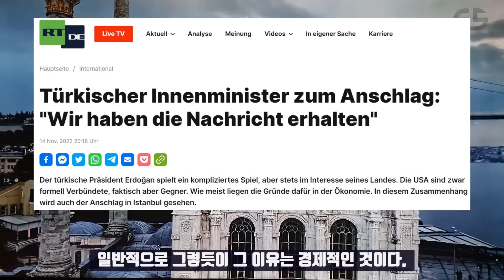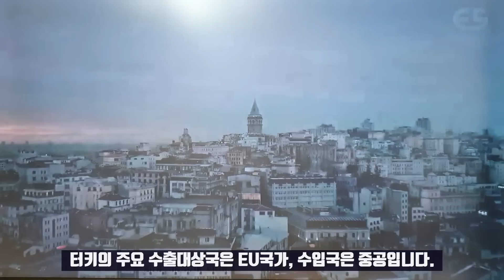이스탄불 쇼핑가 폭탄테러의 비밀은?/ 터키 "미국의 애도는 안 받아"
이번 방송에서는 일요일 오후 4시 20분경 터키 이스탄불 이스티클랄 쇼핑가에서 발생한 테러 사건에 대해 디테일하게 설명드리겠습니다. 사람들이 많이 몰리는 쇼핑가에서 일어난 폭발로 최소 6명이 사망하고 53명 이상이 다쳤습니다. 갑작스런 폭발에 군중들이 놀라 달아나 혼잡을 빚었습니다.

그러나 터키 당국의 대처는 굉장히 차분했습니다. 에르도안 대통령은 사건 경위가 밝혀지기 전에 테러라고 단정짓는 것은 잘못된 것이라면서 교활한 공격이란 표현을 사용했습니다. 구조 대원과 경찰이 곧바로 출동했지만 터키 방송당국 알튀크는 일시적으로 뉴스 금지조치를 취했습니다.

한국인 시각에서는 보도통제라고 생각할 수 있지만 그런게 아니라 국민들이 공포와 공황에 빠지는 것을 막기 위한 조치였습니다.
이에 따라 CNN 튀르크와 국영방송 TRT는 사건 보도를 일시 중단했습니다. 범죄 경위와 배경이 확정되기 전까지는 국민들에게 쓸데 없이 공포를 심어서는 안된다는 게 터키 정부의 스탠스입니다. 그리고 사건은 신속하게 정리하고 조속히 일상으로 돌아가야 사회와 국가가 정상기능을 한다는 판단을 가지고 있습니다.

이처럼 냉정하고 이성적인 터키 당국의 스탠스를 국민들은 믿고 따르고 있습니다. 폭발현장 한켠에는 시민들과 관광객들이 피해자를 추모하기 위해 꽃을 놓고 있지만 24시간도 지나지 않아 거리는 다시 북적이며 활기를 띠고 있습니다. 이스티클랄 쇼핑가는 언제 폭발사건이 있었냐는 듯 다시 인파로 북적이고 있습니다. 사건을 은폐하기 위해 보도를 통제한다든지 왜 미리 예방하지 못했느냐고 정부를 비난하는 사람들은 없습니다.터키 국민들은 정부가 올해에만 200건의 테러기도를 무산시켰다면서 전적으로 신뢰하고 있습니다.

이번 사건과 관련해 터키 당국은 신속하게 수사를 벌여 10여명의 용의자와 시리아 출신의 여성주범 아흘란 알바시르를 체포했습니다. 그리고 주범이 테러단체 PKK, 그리고 그 산하조직 PYD와 연계돼 있음을 확인했습니다. 그런데 PKK는 시리아 내전에도 개입돼 있습니다. 시리아 아사드정권에 반대하는 편에 서 있기 때문에 미국과 비밀동맹인 것으로 추정되고 있습니다.

터키정부는 노골적으로 드러내 표현하지는 않지만 미국을 의심하고 있습니다. 술레이만 소일루 터키 내무장관의 발언도 대략 그런 뉘앙스를 띠고 있습니다. 그는 공격이 계획된 곳을 알고 있으며 그들이 터키에 보낸 메시지의 성격을 알고 있다고 말했습니다.

그러면서 이번 사건에 대해 미국 대사관의 애도를 받아들이지 않는다고 밝혔습니다. 이스탄불 테러 사건의 가장 핵심 포인트가 바로 이 부분입니다. 미국의 애도를 받지 않겠다고 한 것은 엄청난 신호입니다. 아무 근거도 없이 이런 말을 할 리가 없기 때문입니다. 소일루 장관은 주범을 체포하지 못했더라면 그리스로 도주했을 것이라고도 했습니다.

*자발적 후원
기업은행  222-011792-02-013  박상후